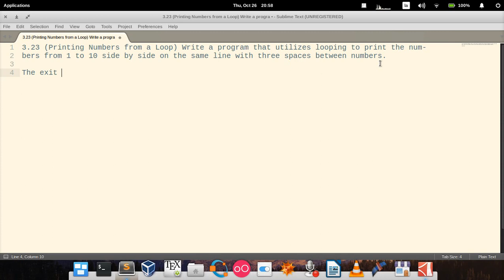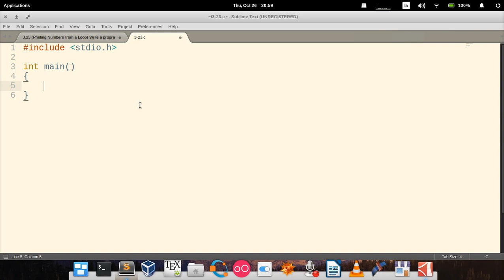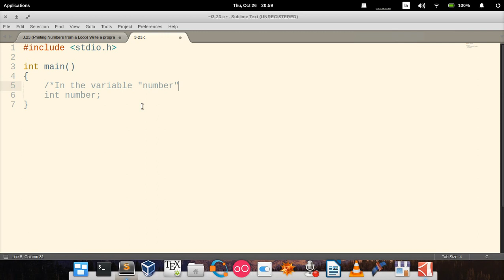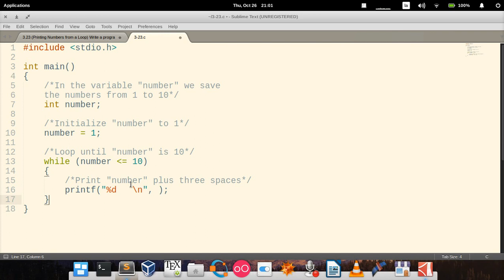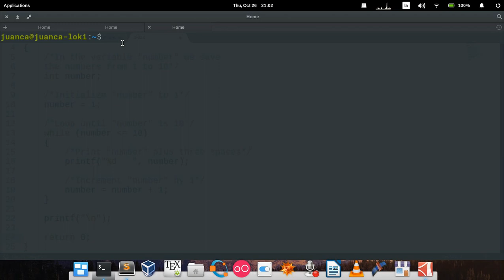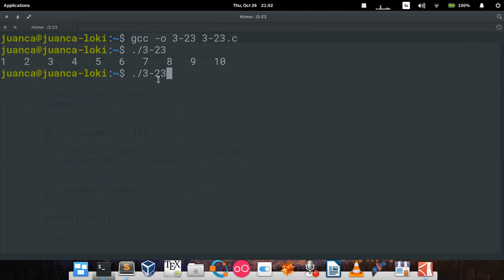C How to Program (6th edition) - Deitel & Deitel, exercise 3.23